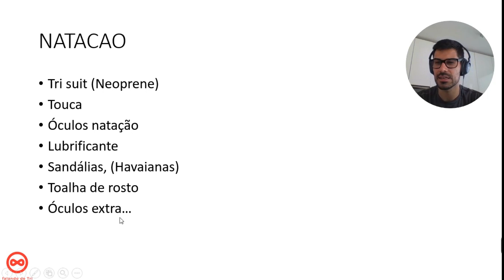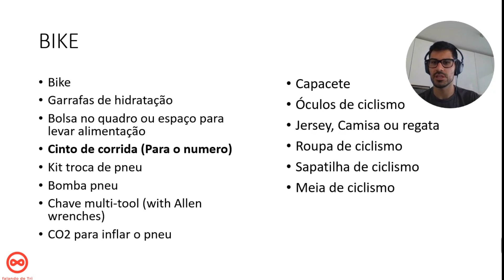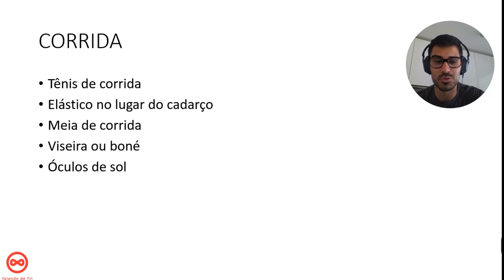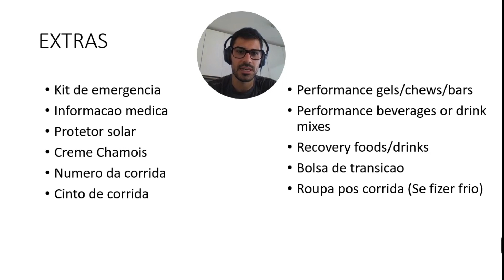⭕️ NÃO FAÇA UM TRIATHLON SEM VER ESSE VIDEO | CHECKLIST TRIATHLON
Fala galera, nesse vídeo falaremos sobre a nossa o segredo para ser consistente nos treinos. O pilar fundamental do triathlon.